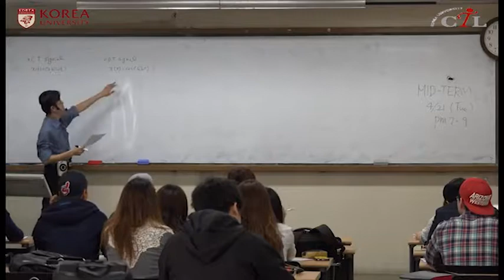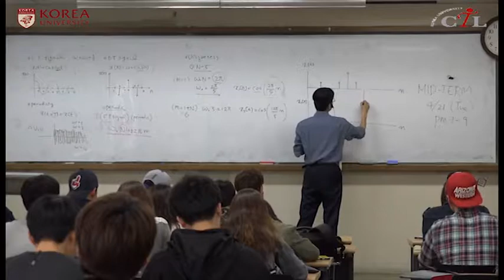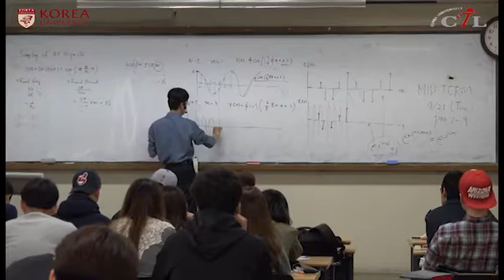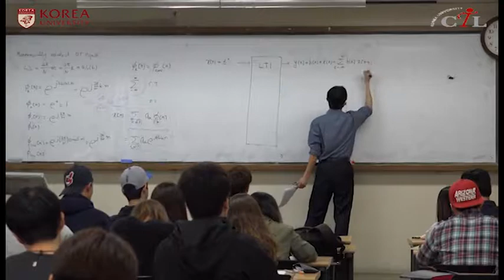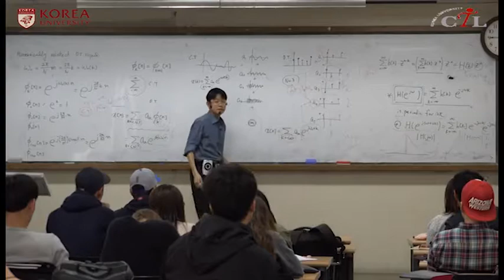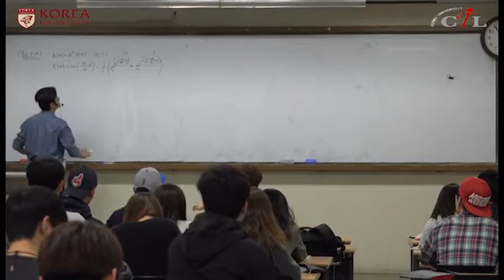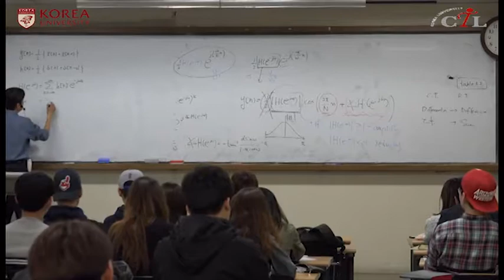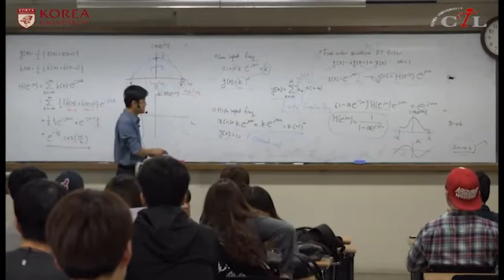[KUOCW] 도락주 신호와 시스템 (4주차-2)